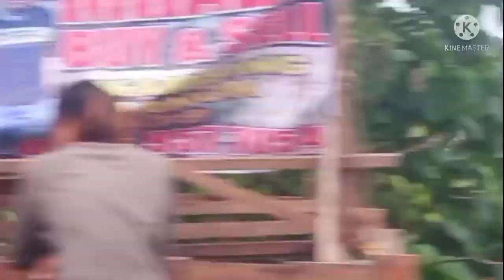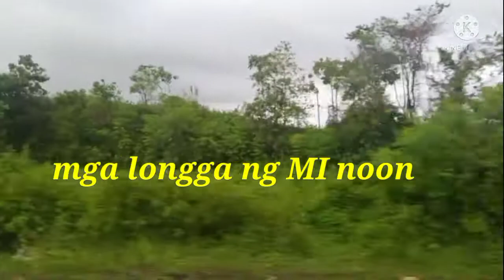ANG PAGBABALIK NI my man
army Red Cross PA saliva test used reporting